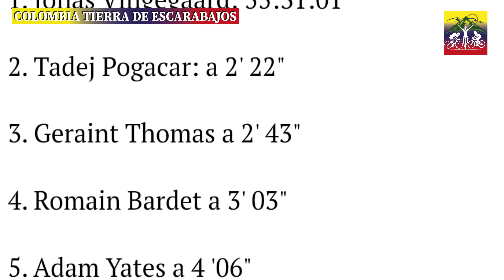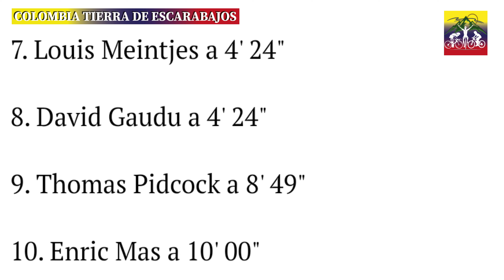ETAPA 14 Palabras 🇨🇴 Nairo Quintana 🟡 TOUR DE FRANCIA 2022 🇨🇵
En este video te dejamos las palabras de Nairo Quintana en la etapa 14 🟡 del Tour de Francia 2022.